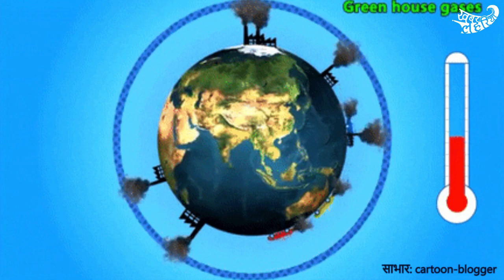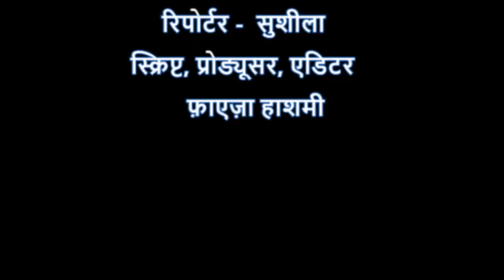मौसम विज्ञान दिवस: मौसम विज्ञान के बारे में जानकारी की है ज़रुरत | KhabarLahariya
विश्व भर में मौसम विज्ञान दिवस 23 मार्च को मनाया जाता है। हमारे जीवन में मौसम बहुत महत्वपूर्ण भूमिका निभाता है। चुभती गर्मी से राहत पाने के लिए बारिश का मौसम आता है फिर मूसलाधार बारिश हमारे लिए छोड़ के जाती है पतझड़ का मौसम। फिर आती है कड़कड़ा के रख देने वाली ठंड, जिससे उभरने के लिए कुछ महीने बाद आती है वसंत ऋतू। कभी सोचा है कि अगर मौसम का ये चक्र गड़बड़ा जाए तो मानव जाती को किन मुसीबतों का सामना करना पड़ेगा। इसी को समझाने के लिए हर वर्ष  मौसम विज्ञान दिवस मनाया जाता है।  इस दिवस का उद्देश्य लोगों को मौसम विज्ञान तथा इसमें हो रहे परिवर्तन के बारे में जागरूक कराना है। ग्लोबल वार्मिंग और बढ़ते प्रदूषण के कारण दुनिया भर का मौसम बुरी तरीके से प्रभावित हो रहा है। इसलिए यह ज़रूरी है कि हम मौसम में हो रहे इस बदलाव के बारे में जानें और इस बदलाव को रोक सकें।विश्व मौसम विज्ञान संगठन एक मौसम विज्ञान संगठन ने इस दिवस की शुरुआत सन 1950 से करी, जिसके बाद हर साल इस दिवस को दुनिया भर में मनाया जाता है। इस बार हम मौसम विज्ञान दिवस के बारे में जानकारी लेने बनारस हिन्दू यूनिवर्सिटी के भूभौतिक विज्ञानं के प्रोफेसर मनोज कुमार श्रीवास्तव के पास पहुंचे और उनसे जानकारी ली।  उन्होंने हमें बताया कि इस बार की मौसम विज्ञान की थीम समुद्र, जलवायु और मौसम है, और इन्हीं विषयों के बारे में लोगों को जागरूक भी किया जायेगा।
तो चलिए जानते हैं कि प्रोफेसर मनोज का मौसम विज्ञान दिवस के बारे में क्या कहना है।